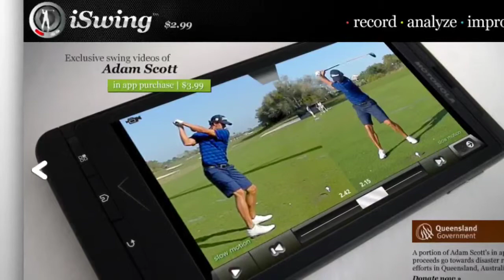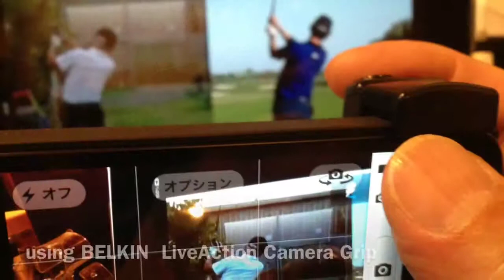SWING CHECK 2012.6.27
iPhone & iMovie 後方からの撮影にSuper Wide Conversion Lensを使ってみた。正面は従来通りWide Conversion Lensを使用。